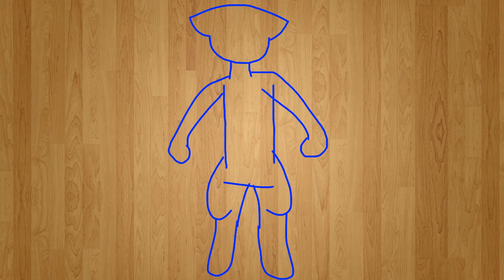Random Loop Animation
Song- Barbra Streisand